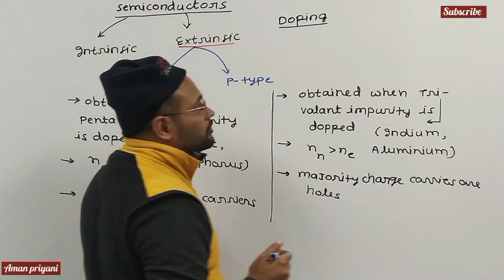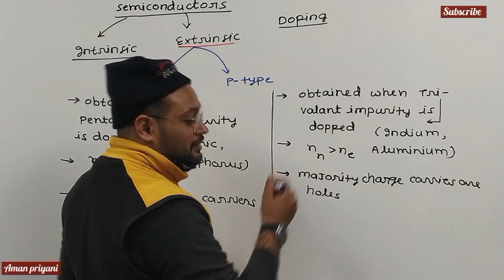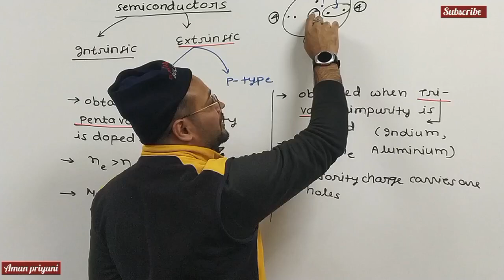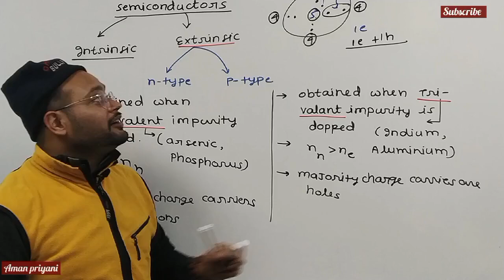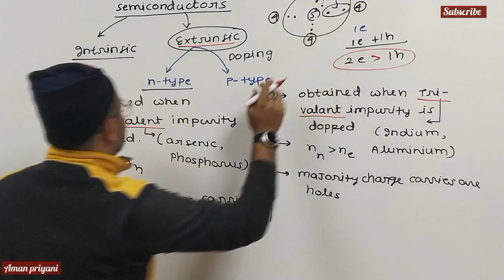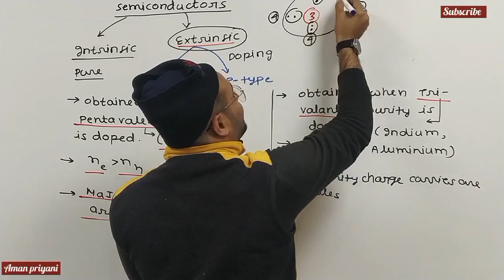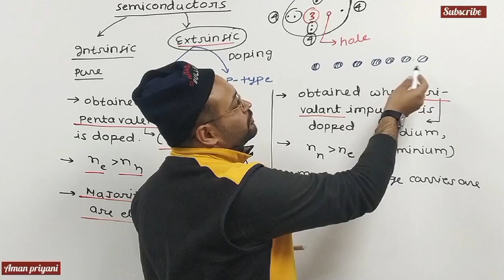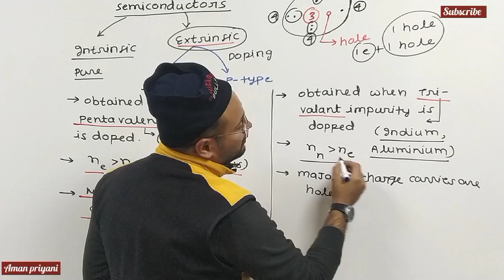Extrinsic semiconductor | n-type and p-type semiconductors | majority and minority charge carriers